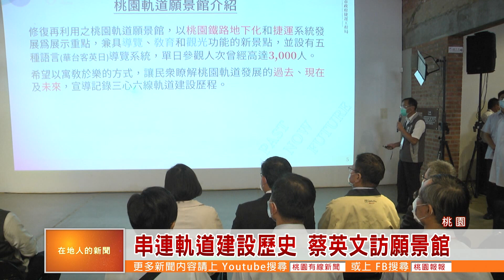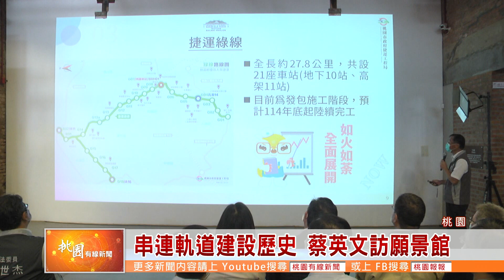桃園有線新聞20200831-串連軌道建設歷史 蔡英文訪願景館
桃園軌道願景館就座落在桃園火車站旁邊，過去是廢棄的倉庫，經過市府活化後成為軌道願景館，裡頭藏著桃園過去軌道歷史，以及現在的捷運建設，也提供大小場的親子活動，逐漸成為桃園旅遊的新地標，總統蔡英文也親自到場參觀這座象徵桃園軌道建設歷史的建物